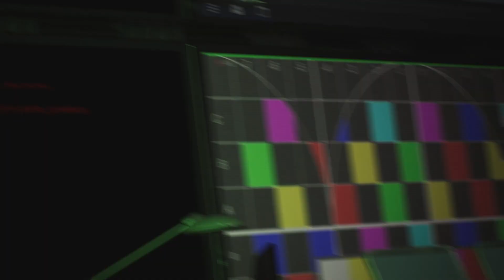Marvel's Spider Man 2 - Not So Mysterious Surprise : Part 11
Join me as I save New York from new threats as both Spider-Men!

Outro Music: Marvel Vs. Capcom 2 Clock Tower Remix by Mewmore